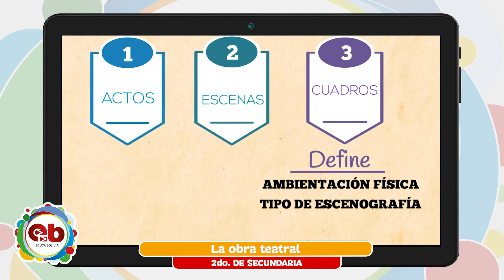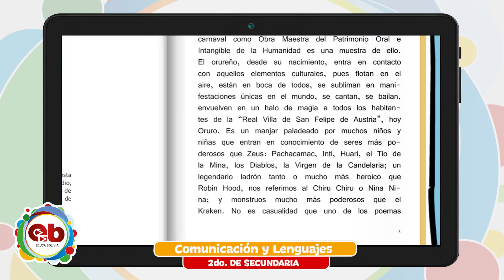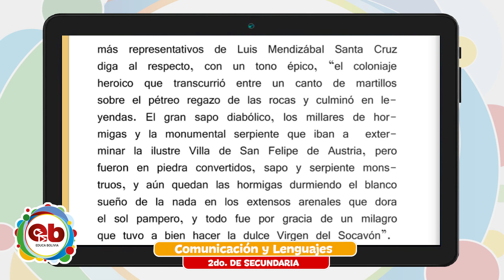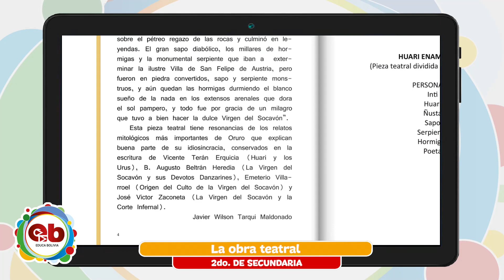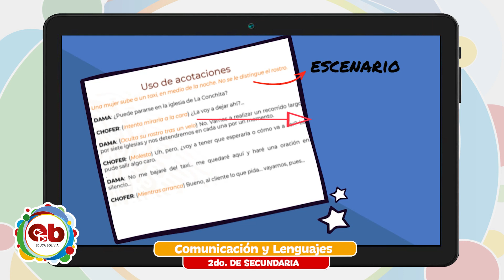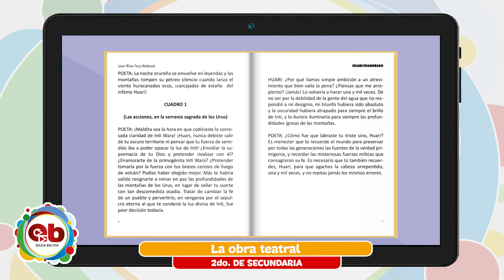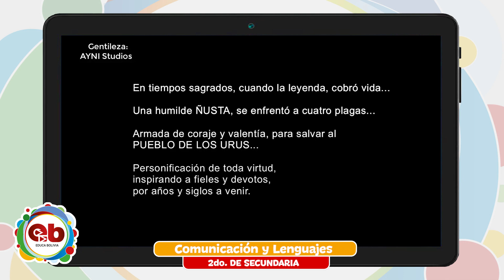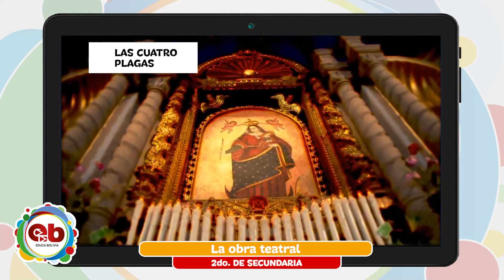2do Año de Educación Secundaria Comunitaria Productiva - Comunicación y Lenguajes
Tema 📖 👉 Comunicación y Lenguajes – “La obra teatral”

Maestr@ 🧑🏫 👉 Bianca Sánchez